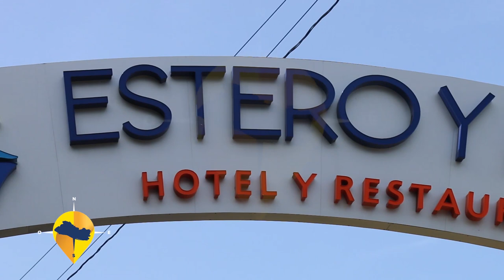ESTE ES EL SALVADOR- HOTEL ESTERO Y MAR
Hotel Estero y Mar, es un verdadero paraíso tropical, ubicado en la playa El Pimental. Es ideal para quienes buscan una atención personalizada y el descanso en un sitio único, lleno de aventura familiar.